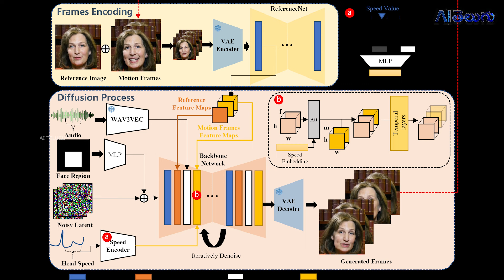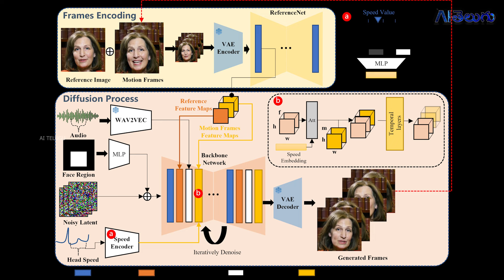EMO The New AI That Really Shocked The Internet! AI Telugu